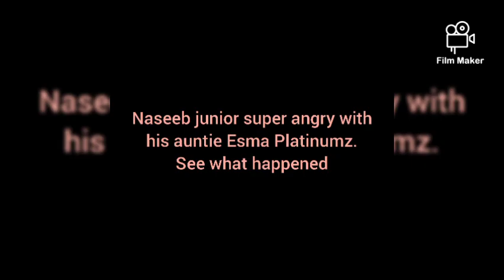NASEEB JUNIOR super ANNOYED with his auntie ESMA PLATINUMZ//See what happened😂